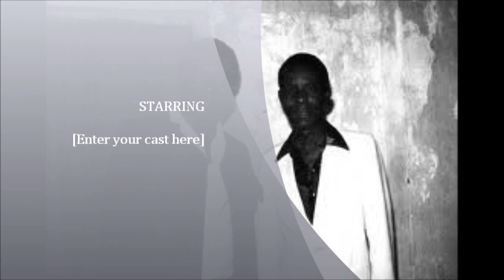PRINCE TABU/ "THE FUTURE POET"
NEW SONG FROM SLANG-U MEMBER PRINCE TABU ON HIS UPCOMING SOLO ALBUM MY STRUGGLE PT 3. CAROLINA SUPPORTING CAROLINA RECORDS.